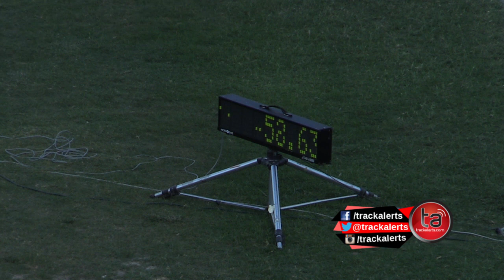Andrenette Knight wins U20 girls 400H at Carifta Trials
Andrenette Knight of St. Jago wins U20 girls 400H at Carifta Games Trials in 58.63 ahead of Shannon Kalawan of Edwin Allen 59.51